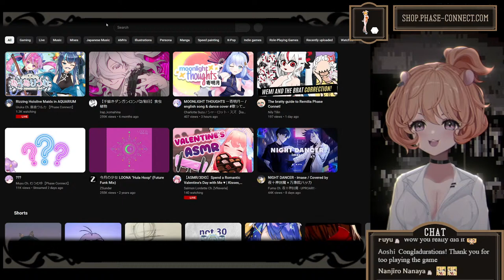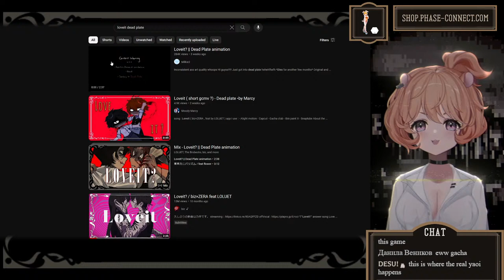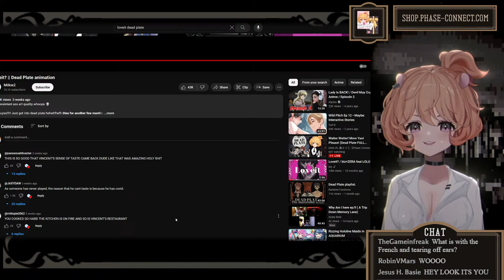Waiter Waiter! More Yaoi Please! (Dead Plate FULL PLAYTHROUGH)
im funny right. right

˖ ˚⊹ ᖭི༏ᖫྀ ⊹˚ ˖ ˚⊹ ᖭི༏ᖫྀ ⊹˚ ˖

˖ ˚⊹ ᖭི༏ᖫྀ ⊹˚ ˖ ˚⊹ ᖭི༏ᖫྀ ⊹˚ ˖

Hello~!! ^w^ I'm Eimi Isami, the lil' hamster of Phase Connect's 3rd Generation of talents, Phase Euphoria! I am a test subject turned VTuber, a hamster who became a human girl :3 thx 4 stopping by!!

˖ ˚⊹ ᖭི༏ᖫྀ ⊹˚ ˖ ˚⊹ ᖭི༏ᖫྀ ⊹˚ ˖

˖ ˚⊹ ᖭི༏ᖫྀ ⊹˚ ˖ ˚⊹ ᖭི༏ᖫྀ ⊹˚ ˖

୨୧ — *CHAT RULES* — ୨୧
1. Please be respectful of others.
2. Don't talk or ask about personal information.
3. Please don’t spam and grief others.
4. Don't talk about unrelated topics or have personal conversations in chat.
5. Don't bring up other streamers/streams unless I mention them first...
6. No spoilers/backseat gaming... unless I ask for help :'3
7. Ignore/block/report trolls or anyone breaking the rules above.

˖ ˚⊹ ᖭི༏ᖫྀ ⊹˚ ˖ ˚⊹ ᖭི༏ᖫྀ ⊹˚ ˖

˖ ˚⊹ ᖭི༏ᖫྀ ⊹˚ ˖ ˚⊹ ᖭི༏ᖫྀ ⊹˚ ˖

୨୧ — *PHASE CONNECT OFFICIAL LINKS* — ୨୧

˖ ˚⊹ ᖭི༏ᖫྀ ⊹˚ ˖ ˚⊹ ᖭི༏ᖫྀ ⊹˚ ˖